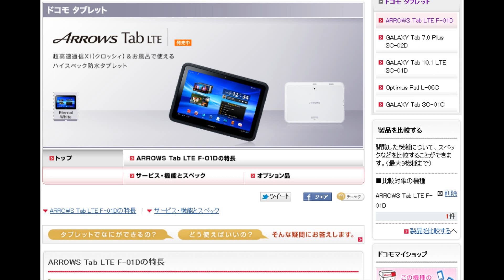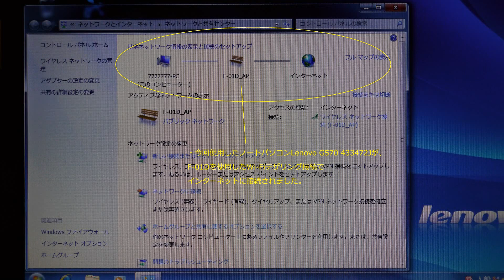ドコモ ARROWS Tab LTE F-01D でWi-Fiテザリングの設定をしてみた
・ARROWS Tab LTE F-01DをモバイルWi-Fiルーター代わりに利用して、Wi-Fi対応ノートパソコン(Lenovo G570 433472J )をインターネットに接続してみた。
・動画はWi-Fiテザリングの設定をしているところです。